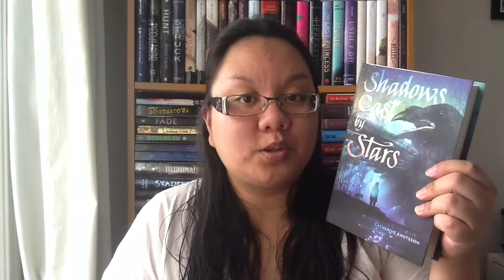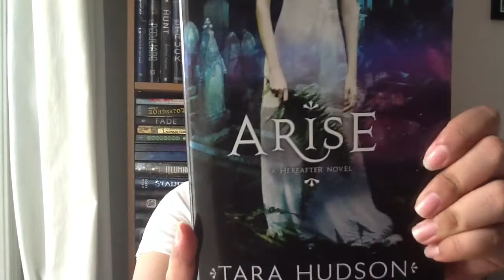Book Haul: Stacking the Shelves #6 (June 2012)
VIEW ON THE SITE WITH PHOTOS

Won from RandomHouse Canada newsletter
.Gold by Chris Cleave

Thank you Simon and Schuster Canada
.Shadows Cast by Stars by Catherine Knutsson

Bought in-store at Chapters
.Surrender by Elana Johnson
.Arise by Tara Hudson
.Shadow and Bone by Leigh Burdugo
.Mini Shopaholic by Sophie Kinsella
.Gilt by Katherine Longshore
.Fury by Rebecca Lim
.The Vicious Deep by Zoraida Córdova
.Dreamless by Josephine Angelini